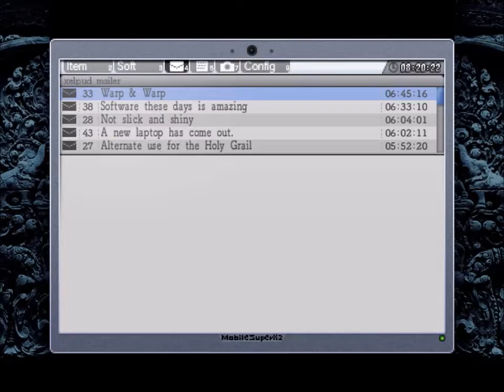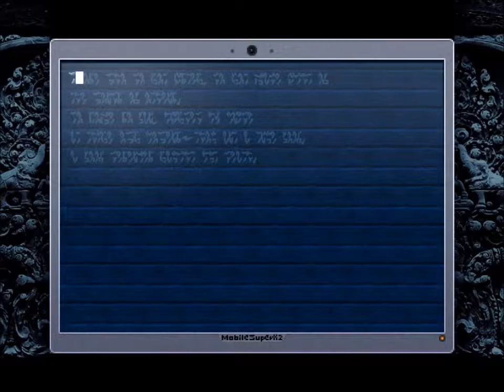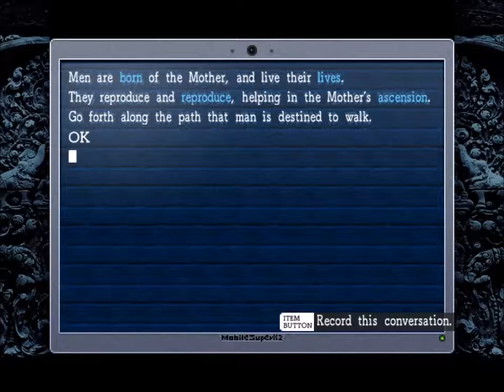La-Mulana (Part 19): Key of Eternity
I can see forever...

Also in this video: No more sacrifices.